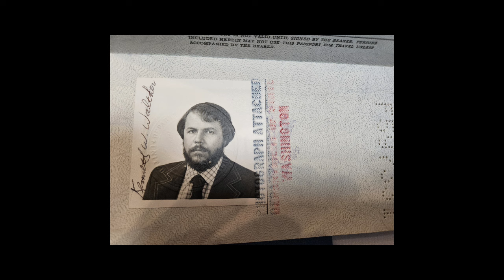STOP Wasting Time! Suzy's Las Vegas CIA Training EXPOSED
In this thrilling new series of "Suzy's Las Vegas," host Suzy takes you behind the scenes with former CIA operative Ken Walther. Dive deep into the world of espionage, covert operations, and elite training programs. Ken shares his unique insights and gripping stories from his time in the CIA, revealing the intense preparation and strategies used by some of the world's most skilled operatives.

Each episode uncovers a different aspect of special training, from psychological tactics to physical endurance, and the cutting-edge technology that keeps operatives one step ahead. Whether you're a fan of spy thrillers or fascinated by real-life intelligence work, "Headquarters for Special Training" promises to keep you on the edge of your seat.

Tune in for an exclusive look into the secretive and high-stakes world of intelligence with the unparalleled expertise of Ken Walther, only on "Suzy's Las Vegas."
Suzy Las Vegas CIA training
CIA training secrets Las Vegas
Suzy CIA training exposed
Las Vegas CIA training
Secret CIA techniques exposed
Time-saving CIA training tips
CIA field training secrets
Suzy’s CIA methods
How CIA trains agents in Vegas
Suzy CIA experience exposed
Time-saving secrets from CIA
Vegas CIA training revealed
Exposed CIA training secrets
CIA agent training Las Vegas
Suzy’s CIA training story